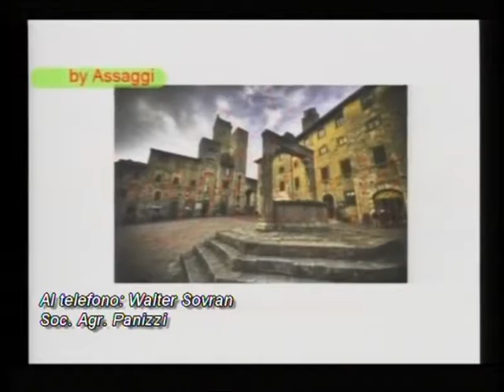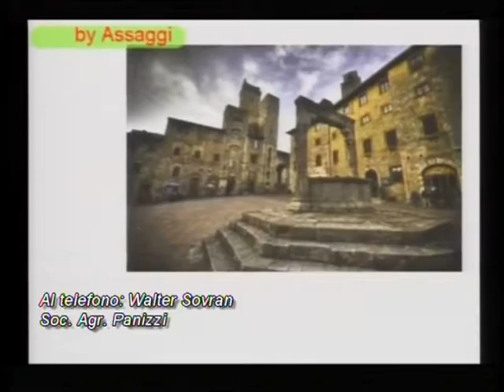Vernaccia di San Gimignano ad Assaggi Divini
La vernaccia di san Gimignano raccontata Walter delll'az. Panizzi. Ospite in studio Gianluca Pozzi